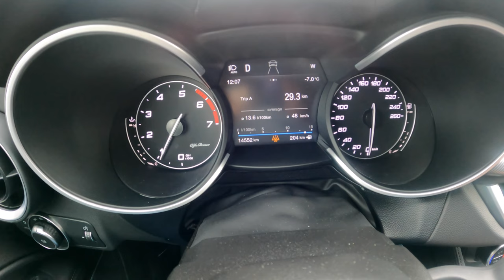Alfa Romeo Stelvio 2 0 POV Test Drive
Alfa Romeo Stelvio 2 0